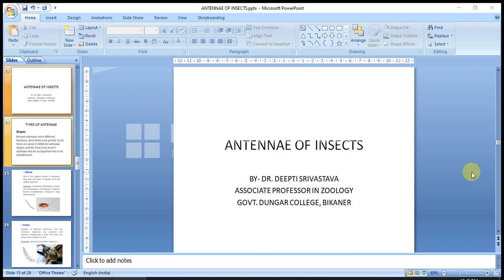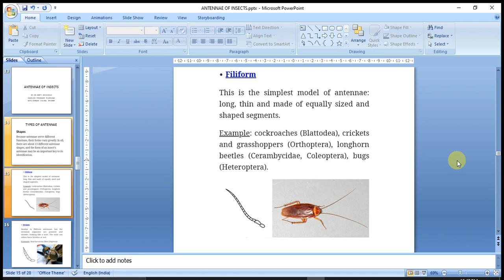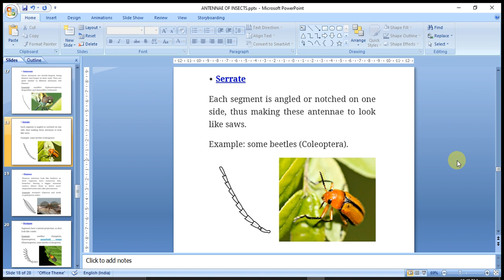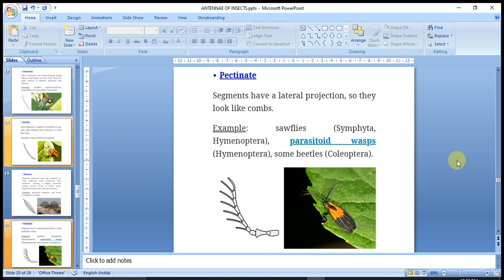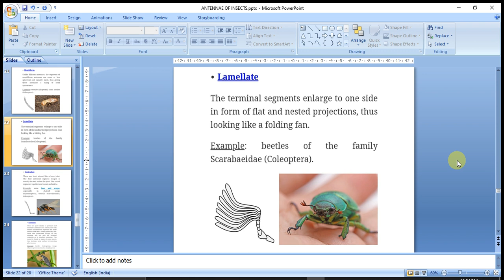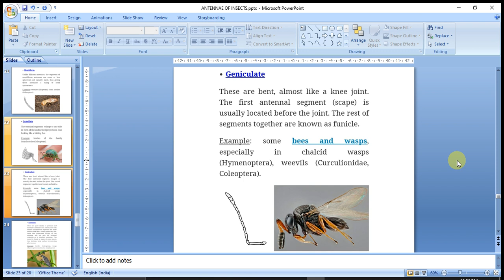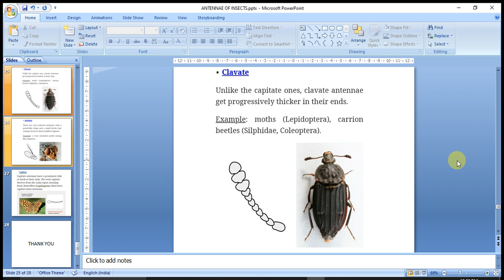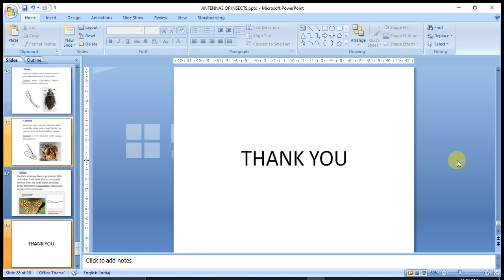Antennae of insects (Part-2)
M.Sc.Final Zoology Special Paper Entomology